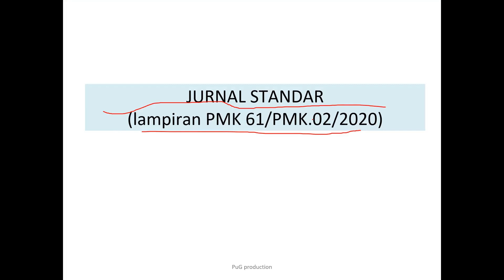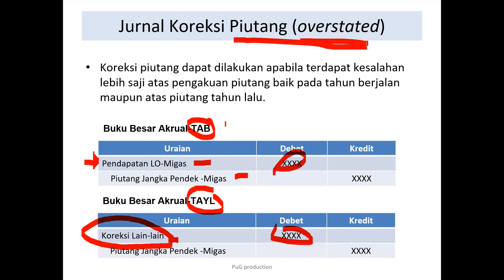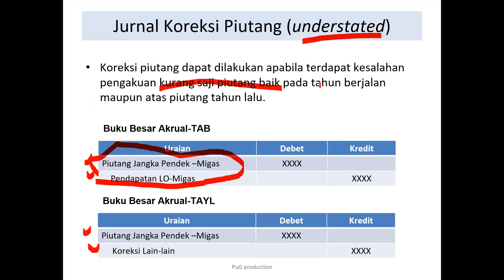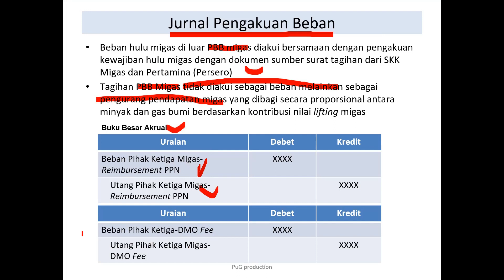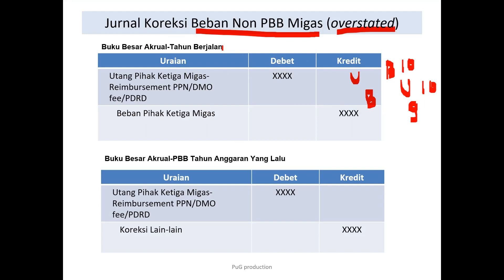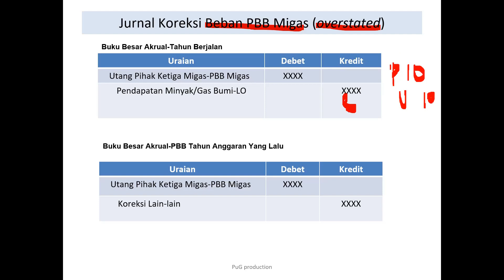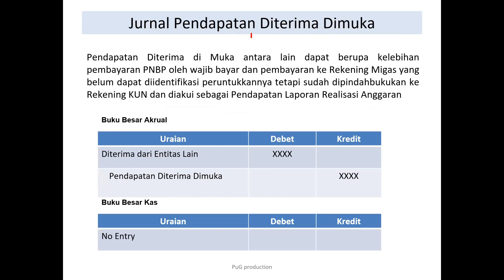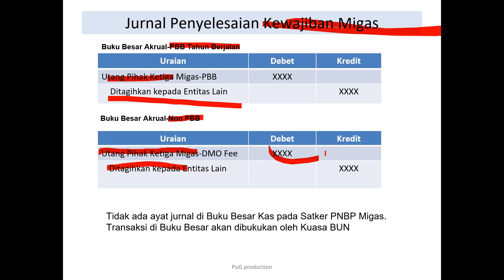32. AKPEM II - TM 13 - Akuntansi Migas Part 4